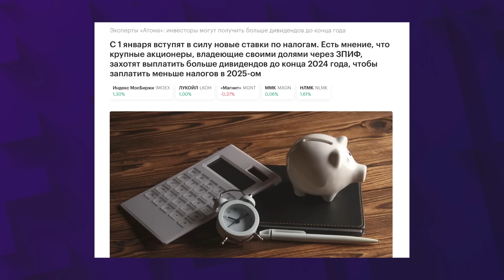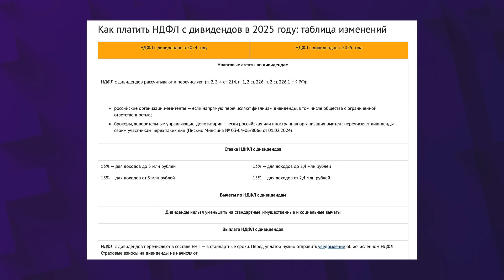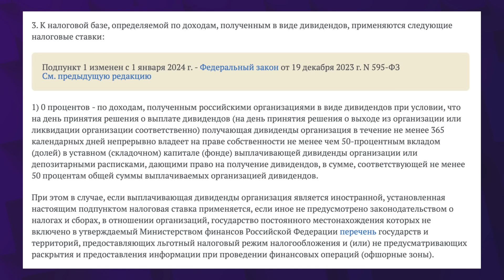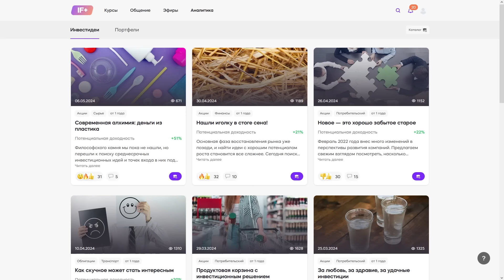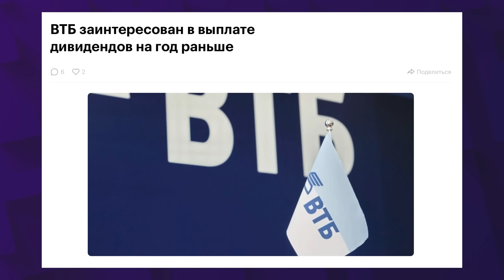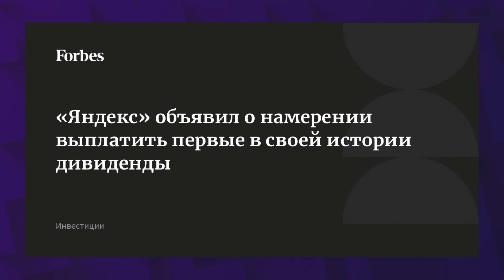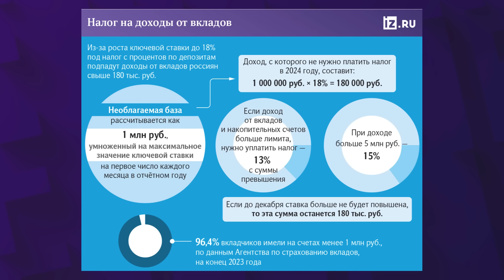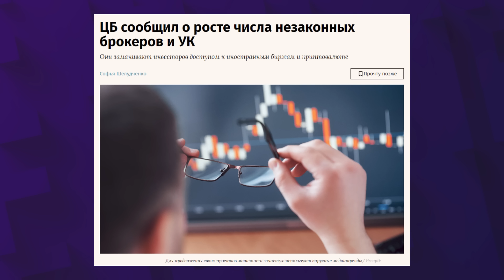Компании завалят инвесторов дивидендами. Индекс Мосбиржи растет. ВТБ ждет рекордную прибыль. Новости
31 июля. Главные новости из мира экономики и финансов в дайджесте от InvestFuture с Кирой Юхтенко:
•  Российские компании могут выплатить больше дивидендов в 2024 году. К этому их могут подтолкнуть налоговые изменения, вступающие в силу с 1 января 2024 года. Однако не все эксперты верят в такой сценарий.
•  Фондовый рынок отошел от шока после повышения ключевой ставки. Индекс Мосбиржи 30 июля вырос на 1,3% до 2945 пунктов. При этом стоимость нефти Brent опустилась ниже $79 за баррель впервые с 6 июня. Несмотря на рост напряженности на Ближнем Востоке и протесты в Венесуэле.
•  ВТБ опубликовал отчет по МСФО за 2 квартал и повысил прогноз годовой чистой прибыли до 550 млрд рублей. Аэрофлот поделился отчетом по РСБУ за 2 квартал и 1 полугодие, где показал рекордную прибыль вместо убытков. Яндекс обнародовал сильные финансовые результаты за 2 квартал. Компания может впервые в своей истории выплатить дивиденды.
•  Необлагаемый налогом доход по вкладам и накопительным счетам вырос до 180 тыс. рублей. Причина — повышение ключевой ставки до 18%.
•  По данным ЦБ, в 2024 году число нелегальных брокеров и УК выросло на 64% г/г — до 688 лиц. В качестве приманки для жертв они зачастую используют санкции.

Таймкоды из видео:
00:00 Дивиденды в 2024 году могут превзойти ожидания. В чем причина?
05:00 Какие дивидендные акции выбрать. Советы от подписки IF+
07:15 Индекс Мосбиржи вернулся к росту. Причем здесь дивы Сбера?
08:54 Свежие отчеты ВТБ, Аэрофлота и Яндекса. Как реагируют акции?
12:04 Только важные новости. Зачем подписываться на IF News?
12:44 Налог на доходы по вкладам в 2024 году. Сколько нужно заплатить?
15:55 В РФ выросло число нелегальных брокеров. Как не стать их жертвой?
18:15 Как быстро избавиться от долгов. Рекомендации от InvestFuture

Реклама: ООО «Инвест Портал», ИНН 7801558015 erid: 2SDnjdEGnmG